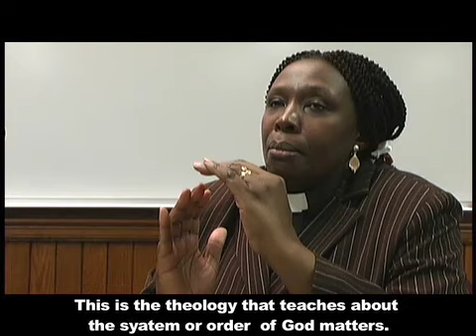DR. FAITH KATARAIYA LUGAZIA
Currently a pastor in Bukoba, Kagera for the Evangelical Lutheran Church in Tanzania